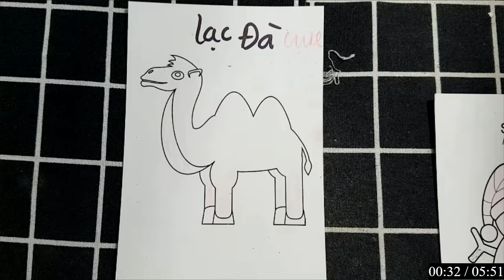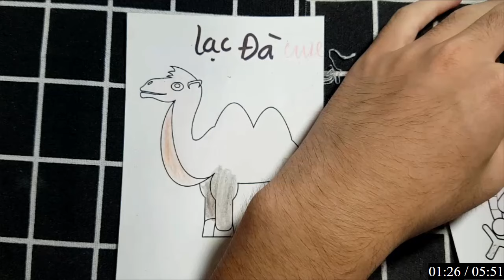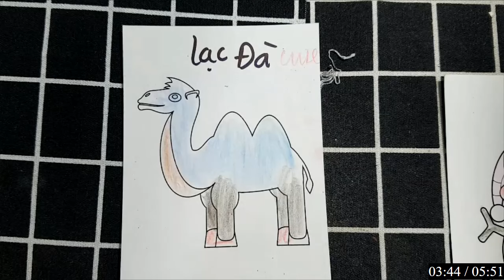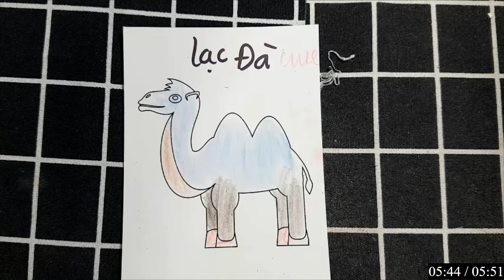Tổng hợp Tân Paris Và Robot 6 chân, xe tăng tìm kiếm các con vật: LẠC ĐÀ